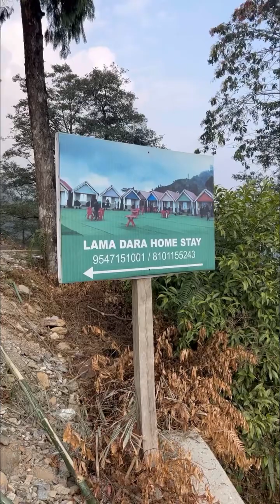Visit Panbu testa coronation bridge view point (Bagh pool) 🐅Lama Dara homestay 🏠